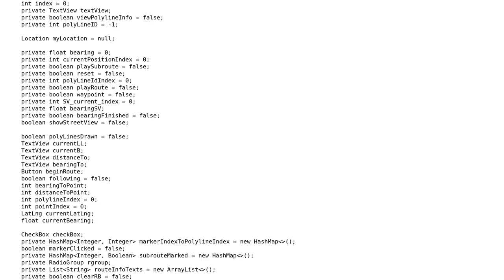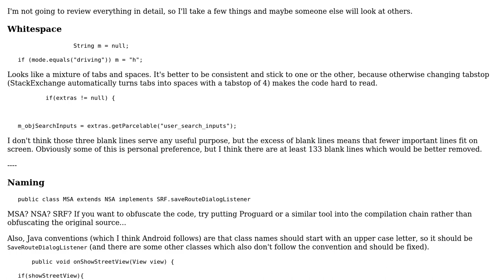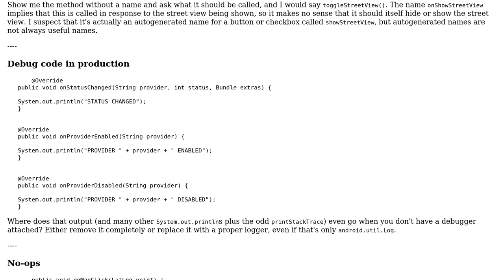A Route Finding Android app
With thanks & praise to God, and with thanks to the many people who have made this project possible! | Content (except music & images) licensed under CC BY-SA | Music | Images & others | With thanks to user syb0rg user Peter Taylor user Mina and the Stack Exchange Network Trademarks are property of their respective owners. You are responsible for your own actions.